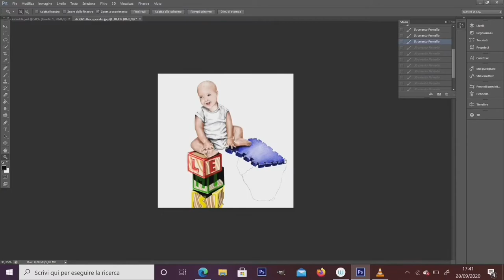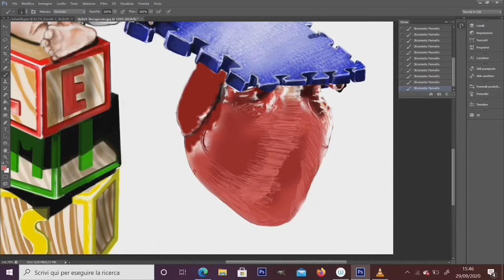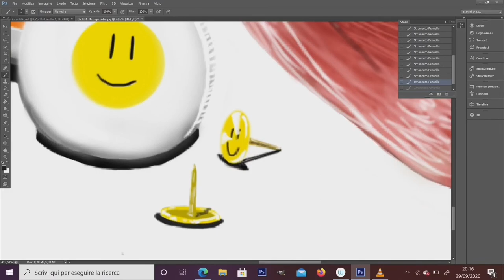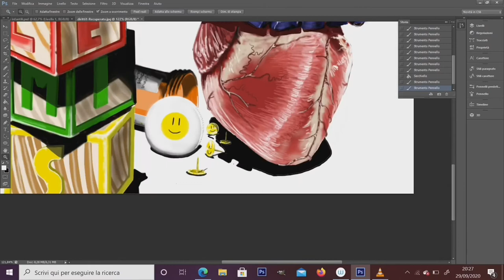DRAWING CHILDHOOD part 2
Drawing childhood on photoshop